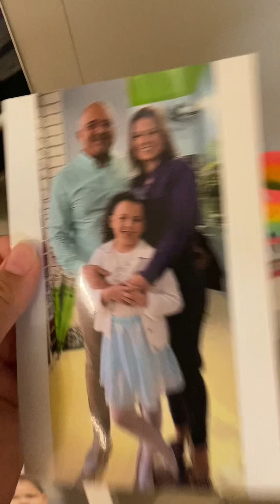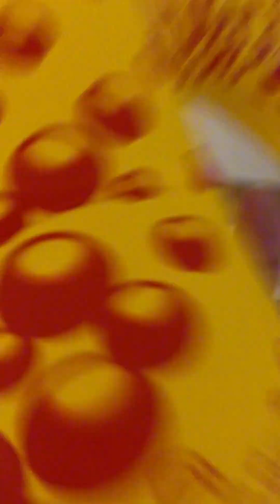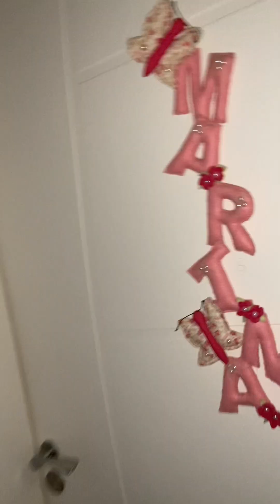Marina e Nina visitaram uma casa mal assombrada pela 1ª vez!